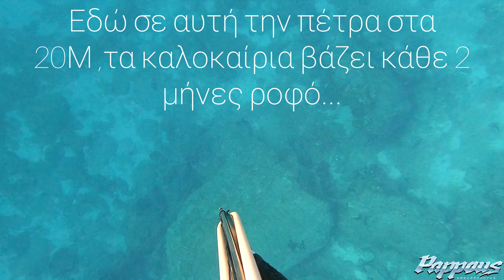🏴‍☠️Στα καλά🏔️κομμάτια🔫έχει πολλά🐟ψάρια🇬🇷